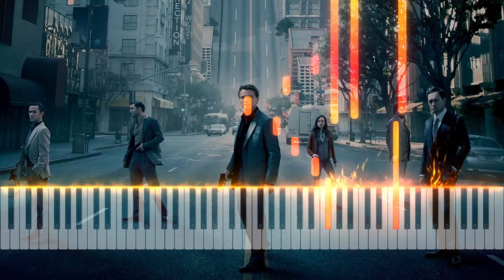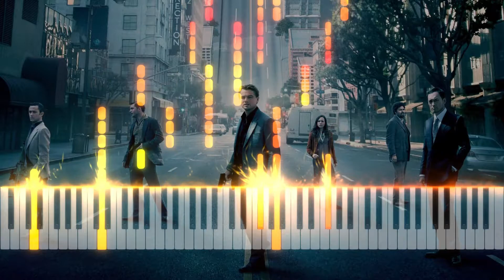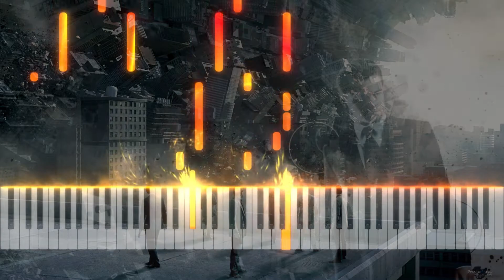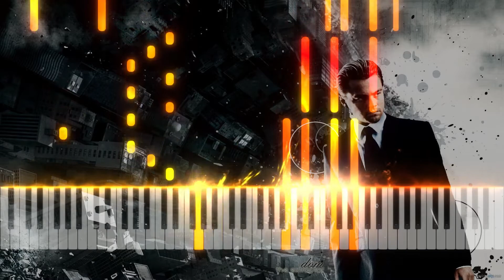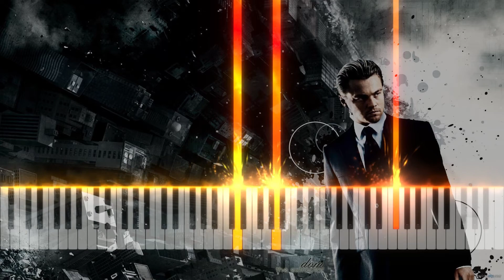Caliko版 Inception 盗梦空间主题曲 Time 钢琴改编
欢迎加QQ群：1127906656一起讨论ACG音乐和钢琴！
简介：
这次的扒谱作品是由油管主Caliko改编的盗梦空间《Time》，一首知名度很高的电影原声，我第一听就被震撼到了，而她的改编版完美的还原了原曲的意境（充分展示了如何利用不同的织体让每一段反复的旋律百听不厌），谱面的难点在于左手的大量琶音以及细腻的感情把握，希望你们能够喜欢。哦对了，我在开头基于原曲进行了一点小小的改动。

Introduction: This time's music picking work is the inception "time" adapted by caliko, the oil pipe owner. I was shocked by the original sound of a well-known film when I first heard it, and her adapted version perfectly restored the artistic conception of the original song (fully showing how to use different fabrics to make every repeated melody listen to a hundred times), The difficulty of spectrum lies in the large number of arpeggios of the left hand and the delicate emotional grasp. I hope you can like it.
Oh, by the way, I made a little change at the beginning based on the original song.

INFO:
Original Artist：Hans Zimmer
Arranged by：Caliko
Transcription by：Purrvoice
软件：Overture5/FL Studio 20/OBS Studio
特效：See Music
音源：pianoteq 6 STAGE(64-bit) - Steinway B Recording 2
后期：Adobe Premiere Pro 2020/Adobe Photoshop 2020/Adobe Audition CC